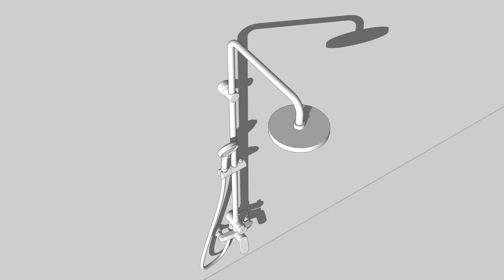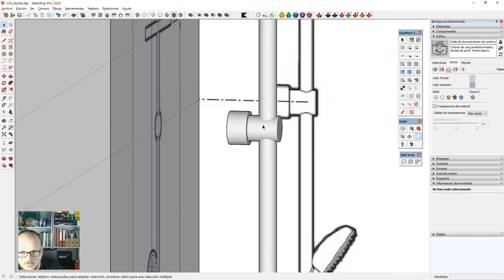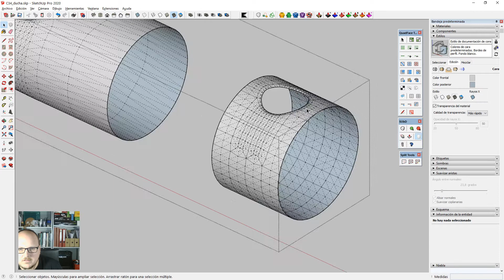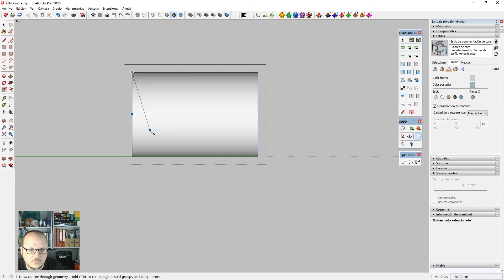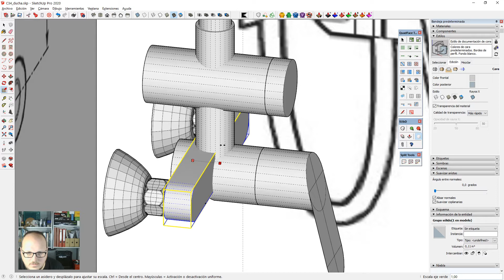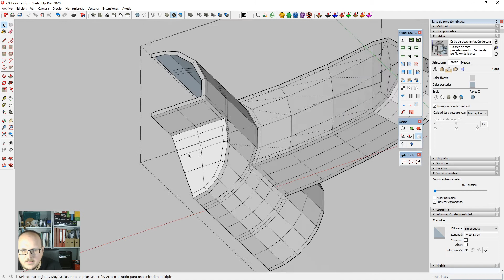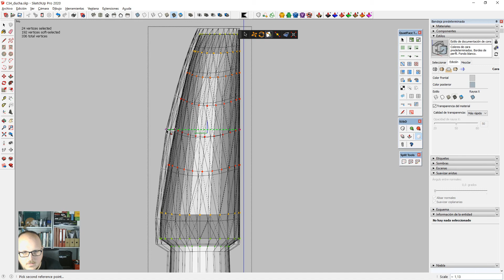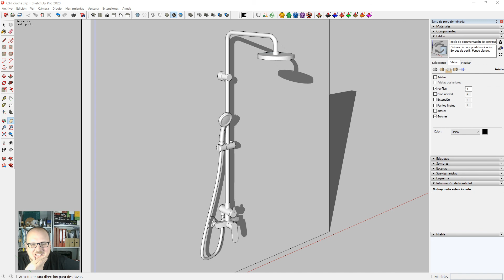Cuarentena #34 - Ducha (18.04.2020)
En esta ocasión voy a modelar una ducha. Si tienes curiosidad por ver alguno de mis directos, puedes encontrarme en Twitch todos los días a las 6PM (hora de España) ¡Al menos mientras dure la cuarentena! También puedes consultar mi tablero de Trello con toda la info de Cuarentena Streaming
En este directo uso extensiones como Vertex Tools, QuadFace Tools, CleanUp v3, FredoCorner, Split Tools y Zorro2. La mayoría están disponibles en Extension Warehouse o en SketchUcation.
A estas alturas no creo que haga falta explicar la situación con el COVID-19. Ya que voy a pasar al menos las próximas dos semanas en casa, voy a aprovechar para grabar directos en Twitch y subirlos a YouTube. Lo explico un poco en este post
¡Aprende SketchUp desde cero!
La canción del principio es Everyone is so alive, de Loyalty Freak Music.